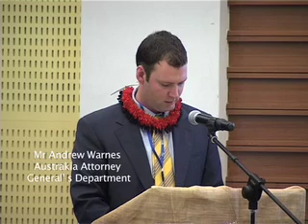Mr Andrew Warnes at the Opening of the Cybercrime Legislation 27-29 April 2011.mov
Mr Andrew Warnes, Australia Attorney General's Department speech on the Opening of the Cybercrime Legislation 27-29 April 2011 in Nuku'alofa, Tonga.